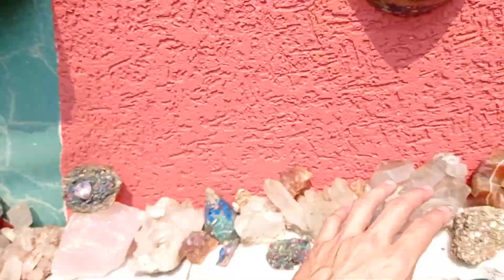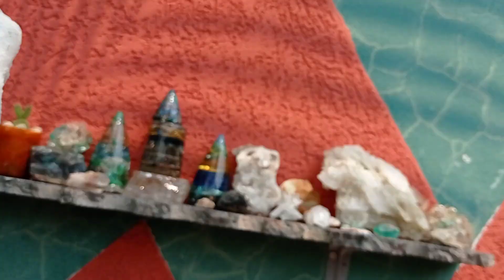NUNCA MOLHE ESSA PEDRA. VEJA O PORQUE NOS MÍNIMOS DETALHES 🧐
Essa pedra não pode ser molhado porque ela some ouwwwww veja o porque com detalhes no vídeo gente. Eu lambi e quase passei mal shuahsuahsuhas. Confiram!!!

Sigam me os bons no insta